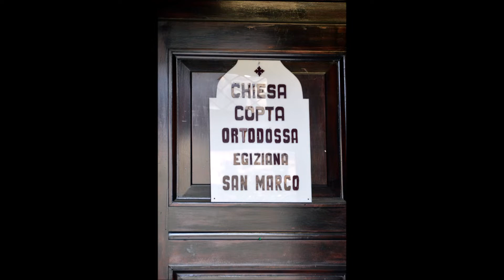Milano da scoprire, Chiesa di san Pietro Celestino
Una bella chiesa con facciata barocca-rococò del 1735, ma ben più antica. Purtroppo le intemperie e l'inquinamento hanno costretto agli inizi del '900 al rifacimento della originale facciata concava con cemento modellato. Si trova in via Senato 2/4 in pieno centro milanese.